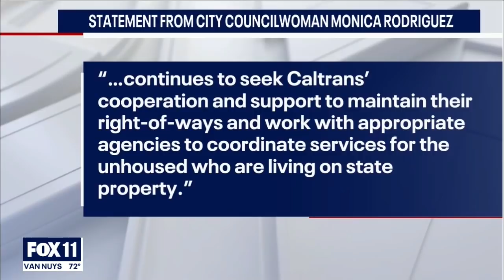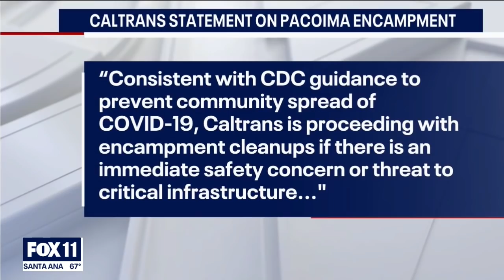Gardener experiencing homelessness builds 'Hillside Estate' near freeway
He has taken great pride in using his skills as a gardener and landscaper to transform this once trash-filled encampment to a picturesque home.